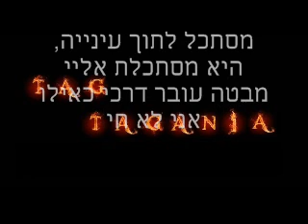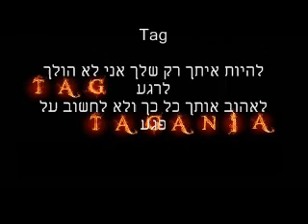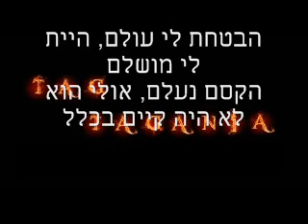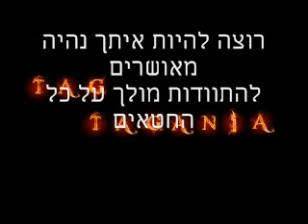Tag & Tagania ft. Mor Fachima - What Have I done + LYRICS